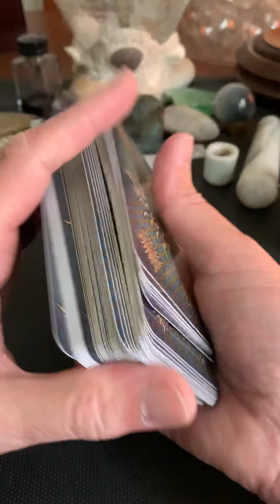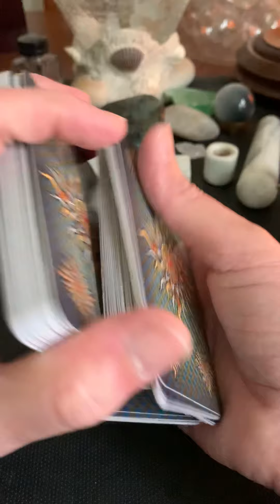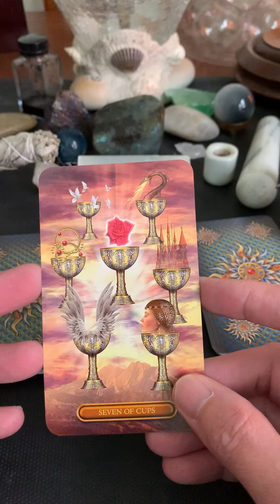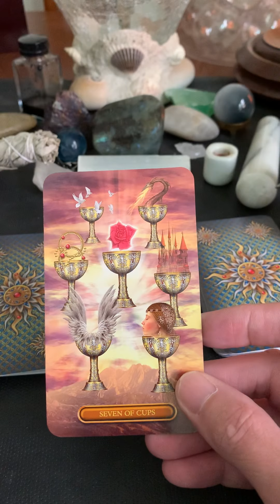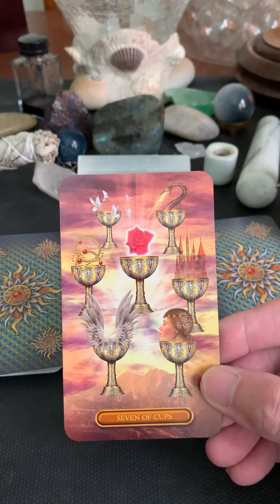Tuesday May 12, 2020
I’m back after having the virus; today is all about taking some control over your options!!